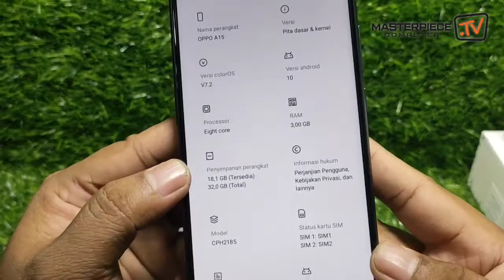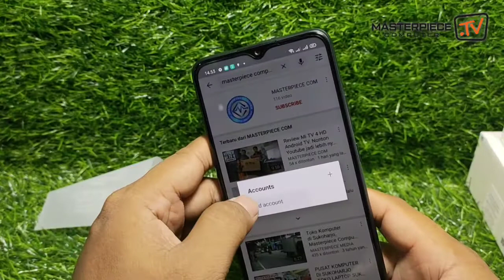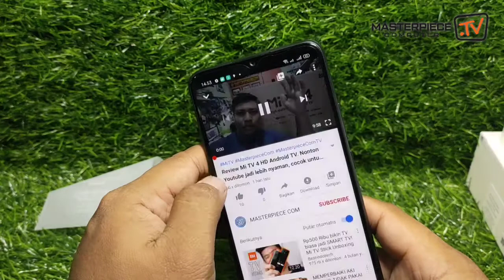HP Era New Normal. OPPO A15 RAM 3GB ROM 32GB. Cocok untuk Daring Pembelajaran Online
OPPO A15 RAM 3/32 GB GARANSI RESMI OPPO INDONESIA

- Memori, Penyimpanan & SIM: RAM 3GB | Memori internal 32GB dapat ditingkatkan hingga 256GB | Dual SIM (nano + nano) dual-standby (4G + 4G)

- Layar sentuh kapasitif multi-sentuh 16,55 sentimeter (6,52 inci) HD + dengan resolusi 1600 x 720 piksel, kepadatan piksel 269 ppi, dan dukungan warna 16,7 juta | Sensor sidik jari belakang + AI face unlock | Kenyamanan mata - Menyaring cahaya biru untuk mengurangi kerusakan pada mata

- ColorOS 7.2 berbasis sistem operasi Android 10 dengan prosesor 2.3GHz MediaTek Helio P35 octa core, GPU IMG GE8320

- Kamera utama 13MP + kamera kedalaman 2MP + lensa makro 2MP AI tiga kamera utama dengan foto, video, panorama, potret, selang waktu | Kamera depan 5MP AI beautification

- Baterai lithium-polymer 4230mAH

Spesifikasi :
Ram 3GB
Android 10
Kamera depan 5MP , Kamera utama 13MP + kamera kedalaman 2MP + lensa makro 2MP
Baterai 4230mAH

MASTERPIECECOM SUKOHARJO
• Solusi tepat, harga bersahabat, amanah & terpercaya
• Lokasi : Jalan Veteran No 40, Bangsan RT1 RW1, Jetis, Sukoharjo/  Depan SMPN 2 Sukoharjo/ Tugu Adipura Proliman kebarat 700 M, kiri jalan.
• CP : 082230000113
• Buka : Senin s/d Sabtu
• Jam : 8 s/d 18 WIB
• Libur : Ahad & Tgl merah
• Kirim via Pos, JNE, J&T